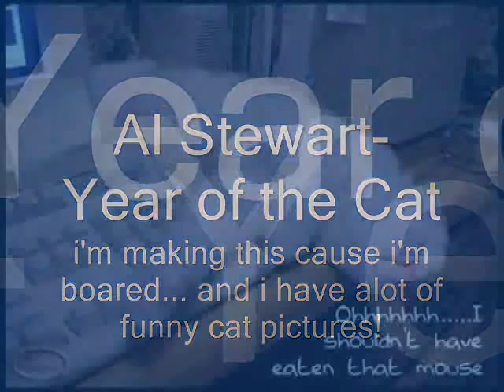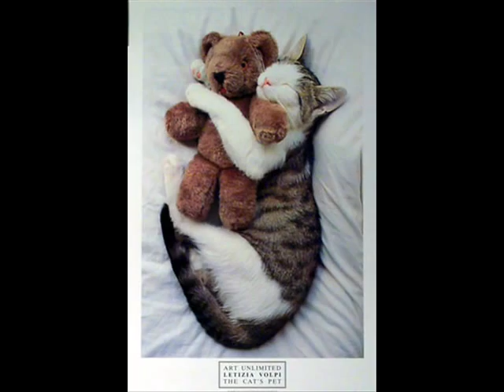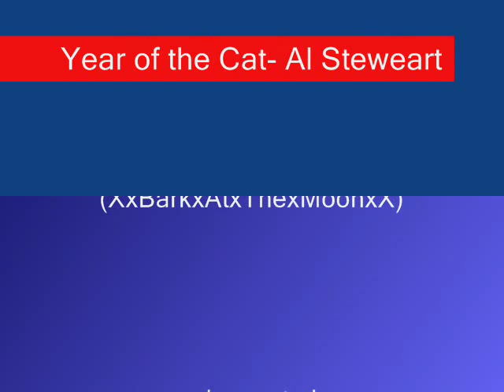Al Stewart- Year of the Cat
some cat pics with the song Year of the Cat